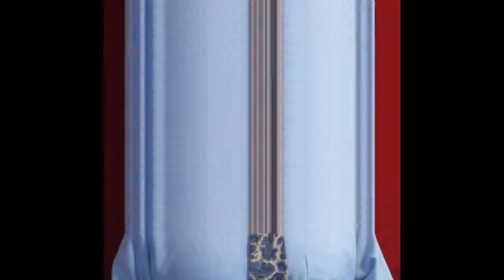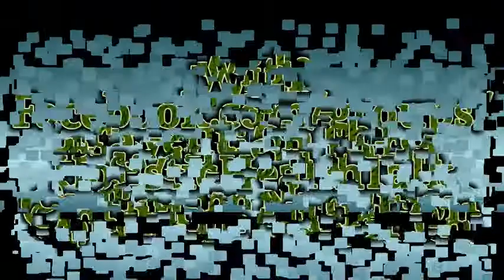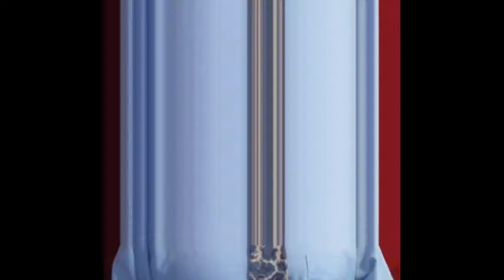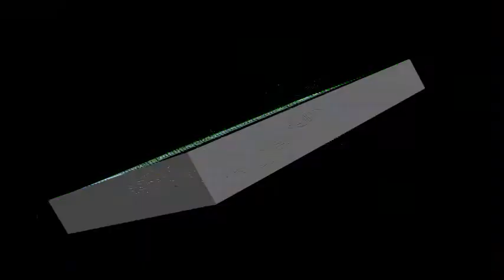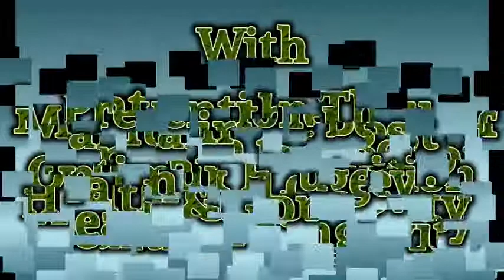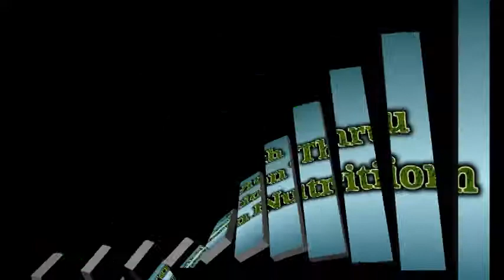Megalife21-Holistic Health Talk-Chapter 3-Archived Shows-Fight Big Pharma